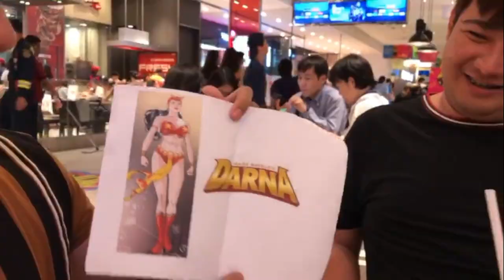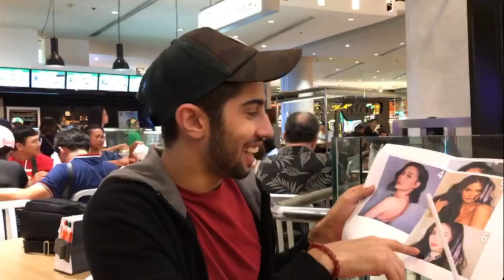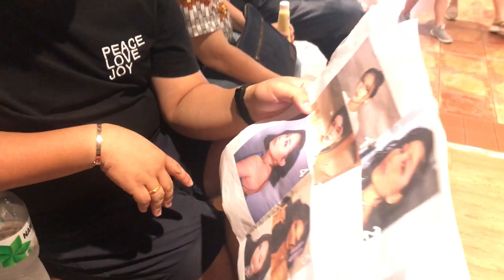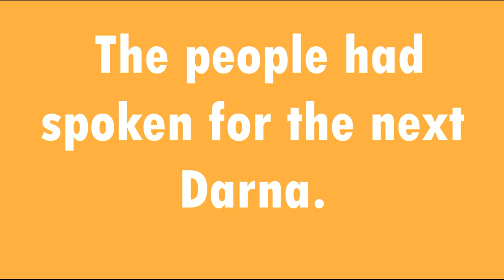Asking Foreigners to pick the most beautiful Filipino celebrity for the next DARNA ( NADINE BA? )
"Ding ang bato! " Hello guys! I'm back with another video. We asked the foreigners in Bangkok , Thailand. Who they want to become a Darna in the Philippines. Sino kaya ang bet nila from the Filipino Celebrities:

Darna is a fictional Filipino comics [ famous ] superhero created by writer Mars Ravelo and artist Nestor Redondo. The character's first appearance was in Pilipino Komiks #77 on May 13, 1950. Darna is a retooling of Ravelo's earlier character, Varga, whose stories he wrote and illustrated himself.

1. ALEX GONZAGA
2. Nadine Lustre
3. Julia Barreto
4.Maja Salvador
5. Pia Alonzo Wurtzbach
6. Janella Salvador

The people had spoken.